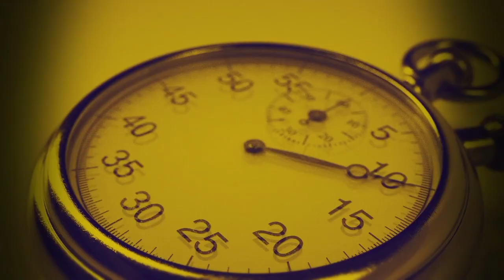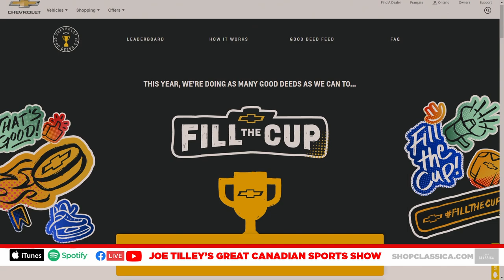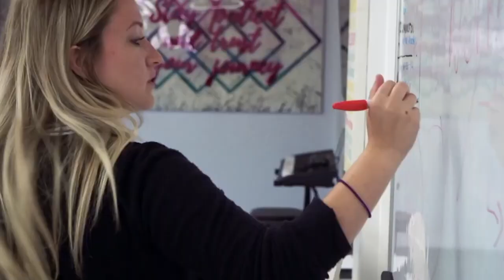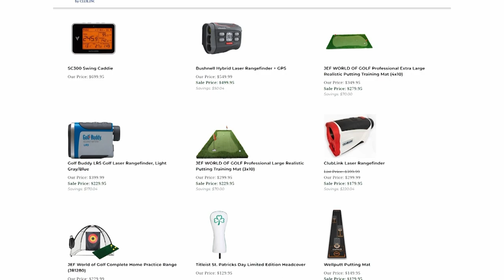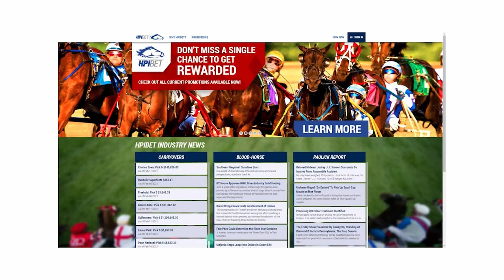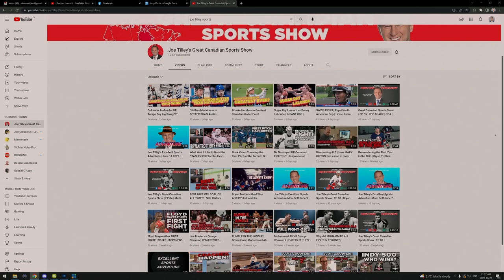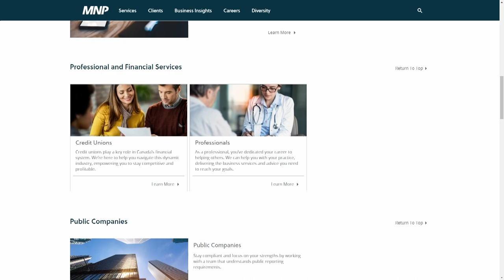Joe Tilley's Great Canadian Sports Show | Ep 119 | Sarah Nurse | Greatest Women’s Hockey Player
Canada’s “First Family of Sports”
Olympic Record Holder who stole the show at The NHL Allstar game.

Sarah Nurse is a Canadian professional ice hockey player of the Canadian women's national ice hockey team. She made her debut with the national team at the 2015 4 Nations Cup. In 2018, she represented Canada at the 2018 Winter Olympics where she won a silver medal. - Wiki

WHAT IS THE CHEVROLET. GOOD DEEDS CUP? A challenge for eligible U11, U13 and U15 minor hockey teams registered with Hockey Canada to take the values they learn on the ice — determination, leadership, teamwork — and use them to support their communities, off the ice.